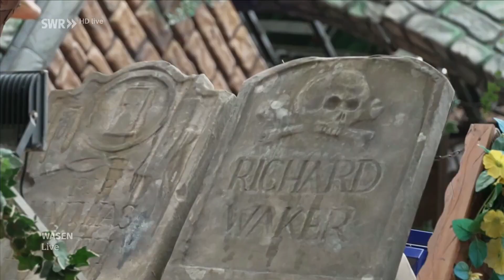Alexandra Hofmann - SWR Wasen live - Das 177. Cannstatter Volksfest (07.10.2024)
Alexandra Hofmann war zu Besuch bei der Wasen 2024 und hat u.a. verschiedene Geisterbahnen getestet. Spaß und Grusel vorprogrammiert!